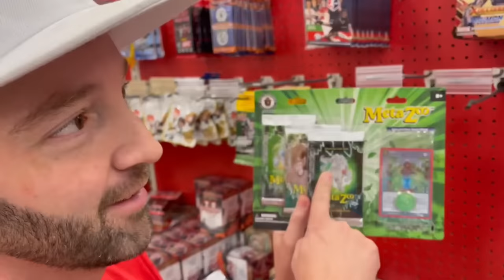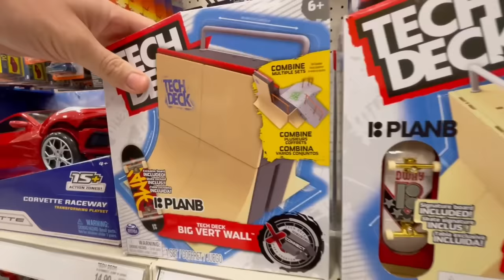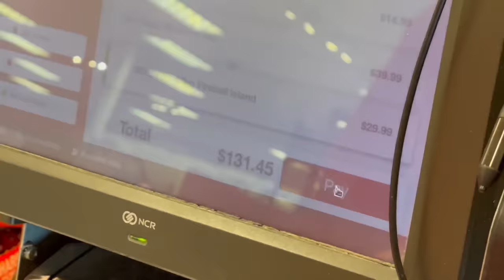Hunting For Fingerboards At TARGET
You guys wanted more fingerboarding and here it is! But this time with a Twist. This was a ton of fun to film! I hope you guys enjoyed it!